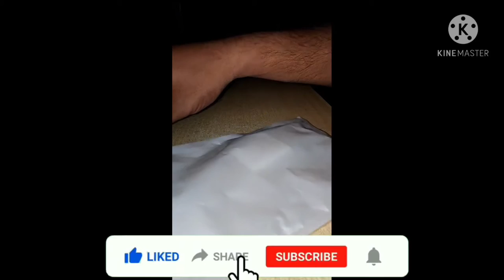HDMI to vga converter under 250rs I how to connect HDMI to vga converter to pc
This video is about HDMI VGA converter under 250rs. how to connect hdmi coverter to vga to pc and how to turn hdmi port to vga. How to converter hdmi pc to vga pc.